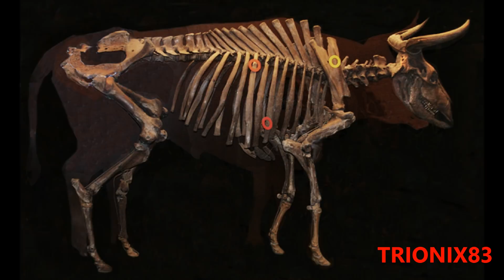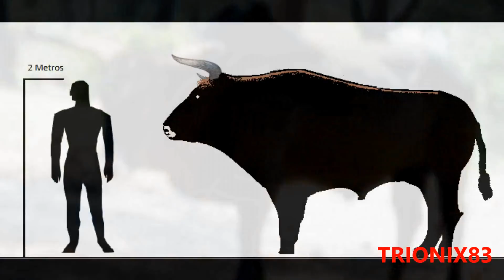EL TORO MAS GRANDE DEL MUNDO (Los toros mas grandes del mundo)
Hoy en animales salvajes analizaremos dentro del extenso mundo de los toros, cuales son, las razas de toro mas grandes del mundo.
Para la elaboración de este top, se ha tenido en cuenta, el peso de las distintas razas. Por este motivo se ha buscado que los tipos de toro que aparecen en el vídeo tengan un peso igual o superior a los 1000 kilogramos.

Imagenes libres de derechos para uso comercial.
Derechos de uso: Que se puedan utilizar o compartir libremente, incluso con fines comerciales.